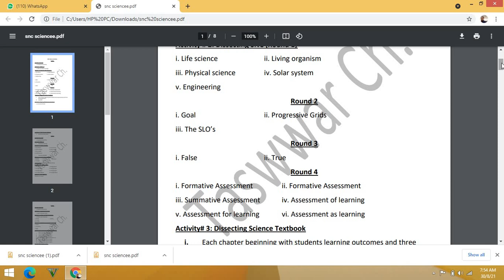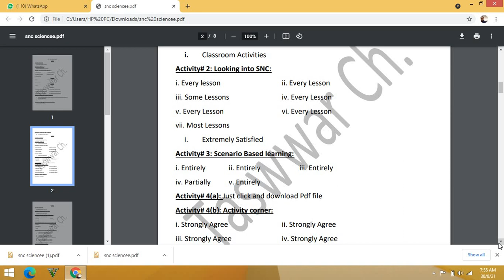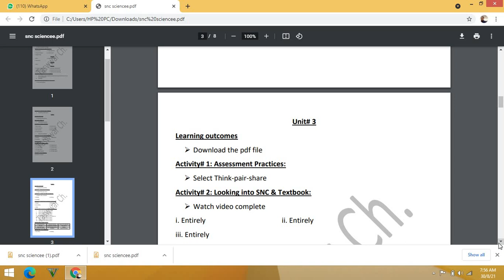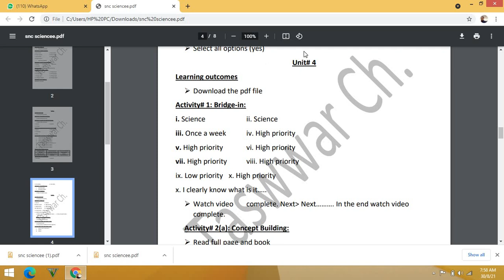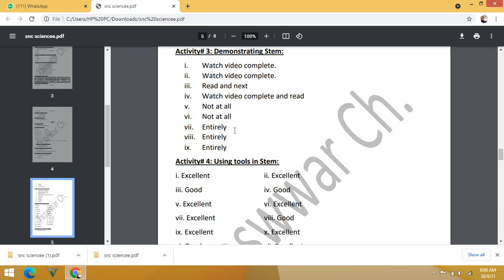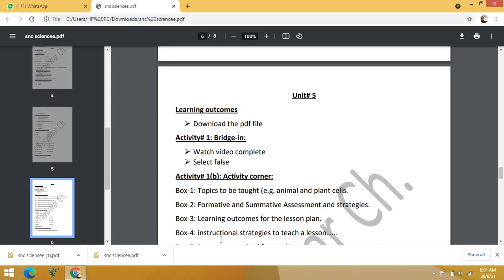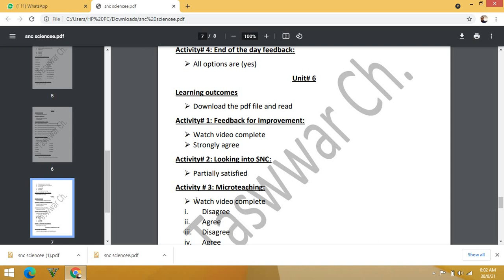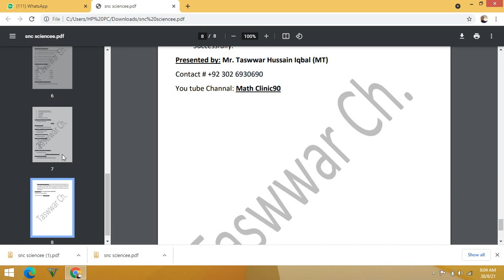LMS All Activities Solutions of SCIENCE All Units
lms.snc.punjab.gov.pk                                                                                                            # science activities complete solution#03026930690#